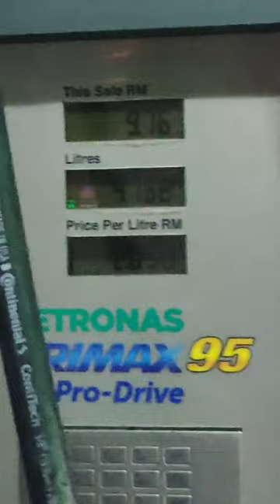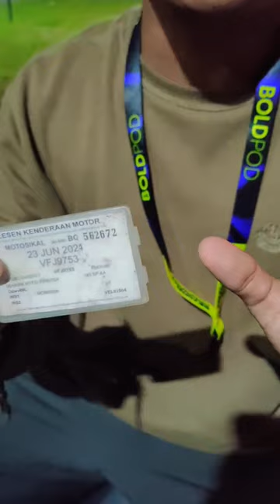MUHAMMAD NAZIF SANIY BIN ZAIMI | ENG1513 Product Review | DEC2C